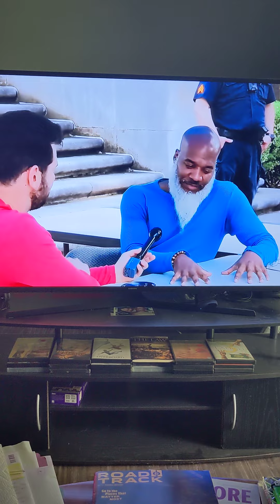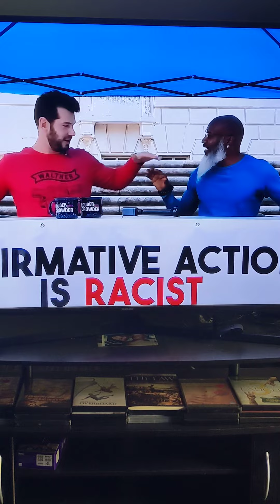The Affirmative Wave